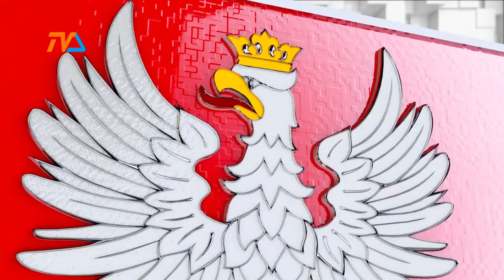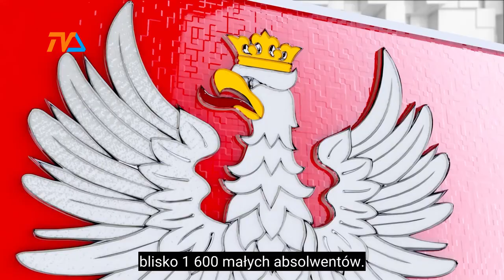Kronika Województwa Podlaskiego |TVSUWAŁKI